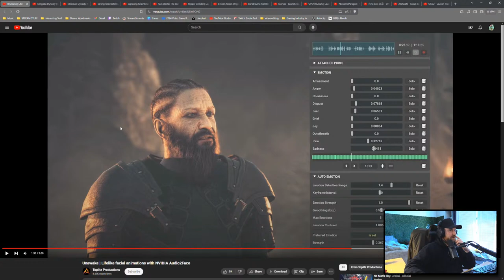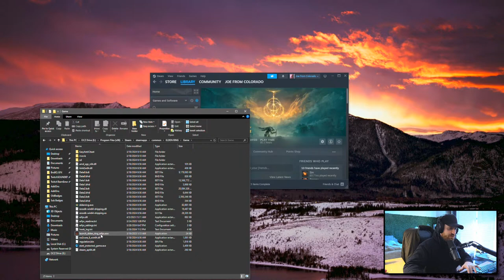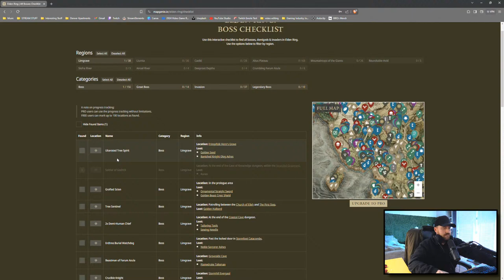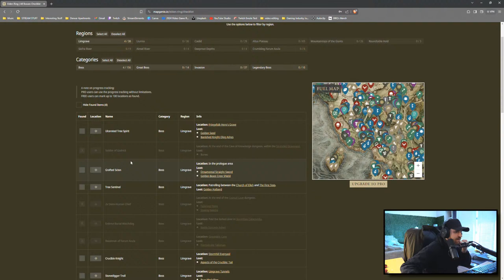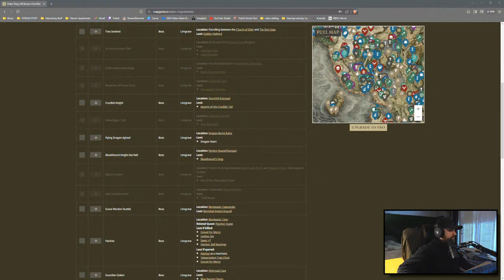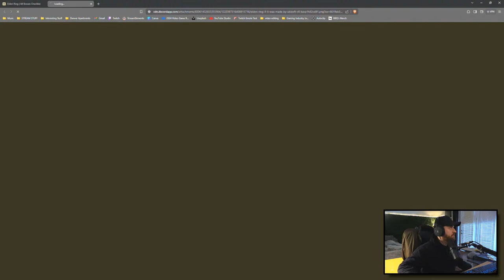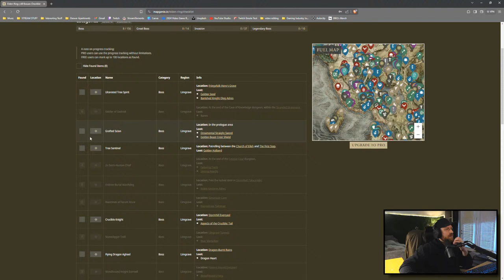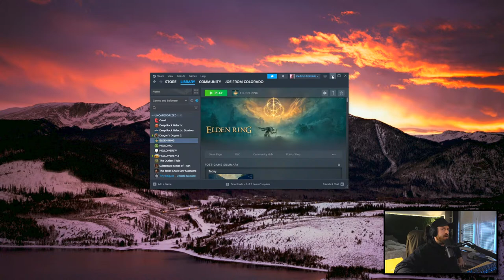Elden Ring First Person Mod (Part 1) Discord.gg/BROBQ | BROBQ.tv for Twitch chat